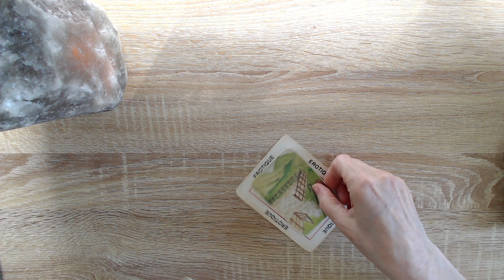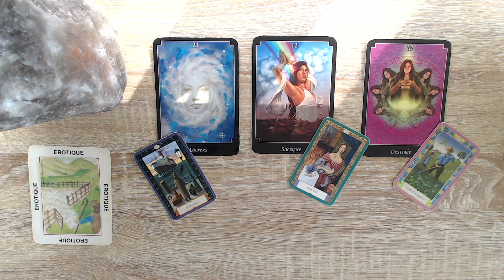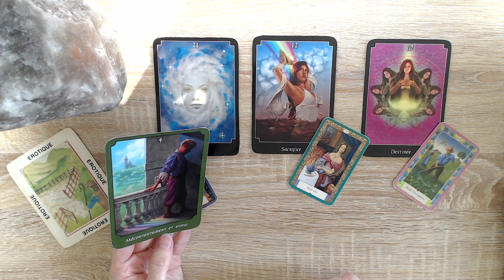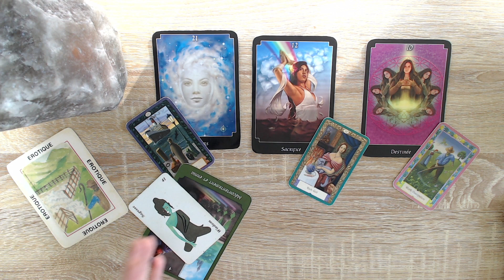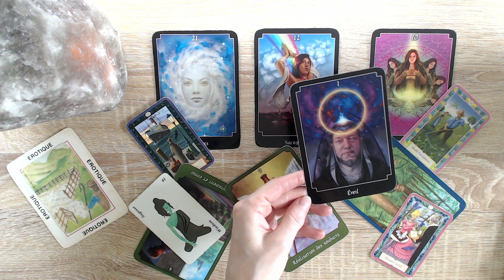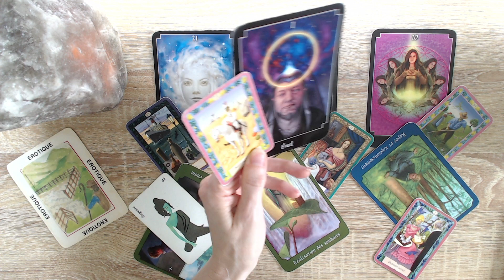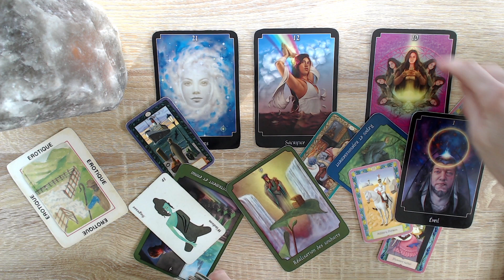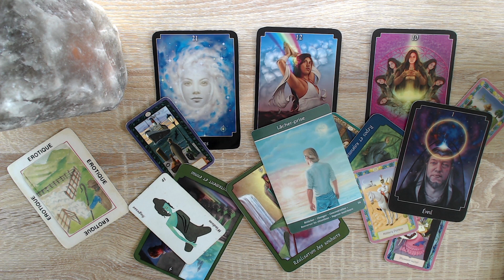Harem? Permission. Partir à l'étranger. Nouveau contrat de travail. Saisir des occasions.Rencontres.